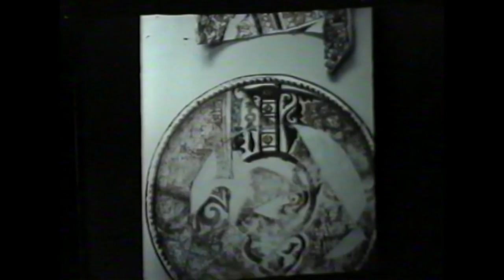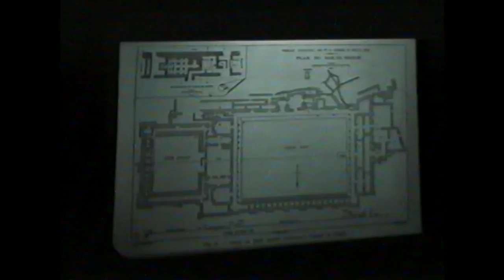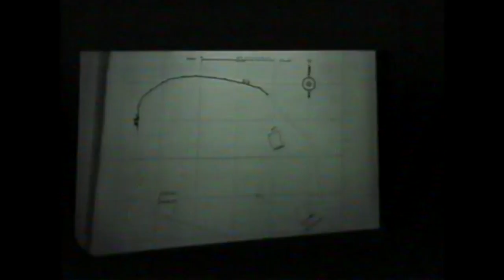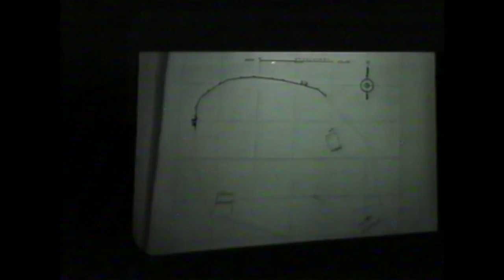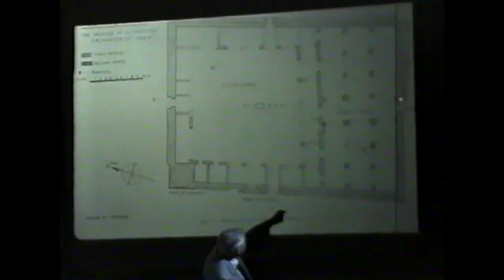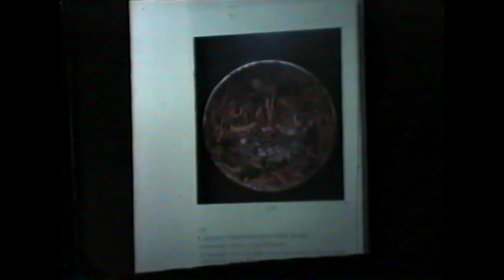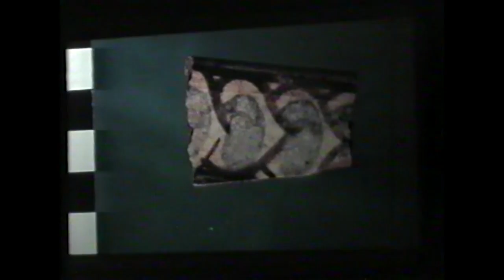A Lecture by Prof. Géza Fehérvári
Early Islamic Glazed Pottery of North Africa

9 Oct 2000
Al Maidan Cultural Centre